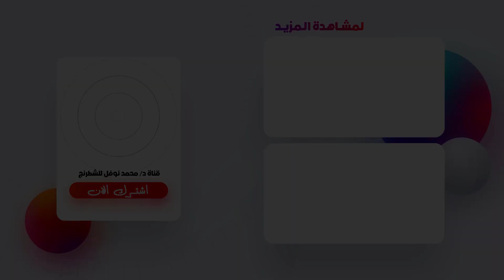كلام بفلوس قلناه ببلاش | عظمة الملك في النهايات | #1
استراتيجية_ النهايات
شكرا لمتابعتك للقناة و نتمني لك أقصي استفادة
تستطيع دعم القناة من خلال باي بال :
يمكنك أيضا الانتساب لقناتك لدعم محتوانا و تشجيعنا علي الاستمرار من هنا :
للاشتراك في قناتنا لتعلم النطق الصحيح للغة الانجليزية من هنا :
أشهر كورسات القناة :
مناورات المورا الشرسة سلاحك الفعال ضد الصقللي :